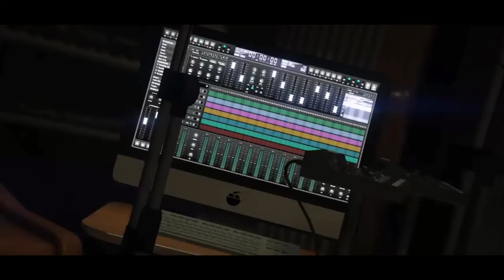Nba YoungBoy - Emo Love [GTA Music Video]